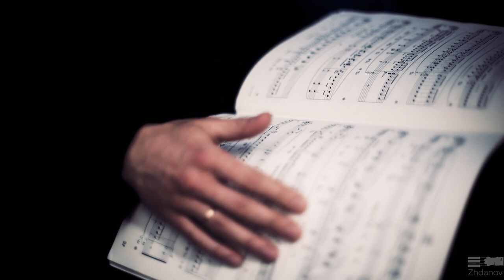Denis Zhdanov presents CHOPIN VS SCRIABIN: 24 Preludes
This video features my project with 24 Preludes by Chopin op.28 and Scriabin op.11.

I hear often that early Scriabin sounds like Chopin. That's true that Scriabin has started from a musical language that is close to Chopin's in many aspects. V. Safonov, according to Sabaneev, said once: "But Scriabin is not Chopin, he is smarter".
It's difficult to say what did he mean exactly. It's possible that he has just undervalued Chopin as many other people of that time, thinking of Chopin as of another salon-style composer, and still not distinguishing the depth of his music that is so evident to us nowadays.

But in any case it's clear that Scriabin not just replicates Chopin's Aesthetics, he invents and implies a completely new language that one may recognise even in this early opus.

This opus is not just well-built, it has plenty of peculiar connections. For example, Prelude No.10 in C-sharp minor starts from a deep bell-like C-sharp in bass. This is the most desperate sound in the whole set of Preludes for me. And I believe that this sound had a great importance for Scriabin himself, since he prepares this sound well in advance, starting preludes No.8 in F-sharp minor, and 9 in E major from C-sharp as well!
Prelude in C minor starts from E-flat, continuing an ultimate excitement of the previous E-Flat major Prelude. It's only later it breaks and suddenly we find ourselves in a hostile cold world.
The list might go on, but I encourage you to make this exciting travel without a guidance yourself: discoveries that we make on our own are the brightest ones!

To follow me or 𝘁𝗼 𝘀𝗶𝗴𝗻-𝘂𝗽 𝗳𝗼𝗿 𝗮𝗻 𝗼𝗻𝗹𝗶𝗻𝗲 𝗽𝗶𝗮𝗻𝗼 𝗹𝗲𝘀𝘀𝗼𝗻 please use any of these links:

Your support matters! If you enjoy this channel or find it helpful, please consider a symbolic donation. It would help me to create even better both educational and artistic content.